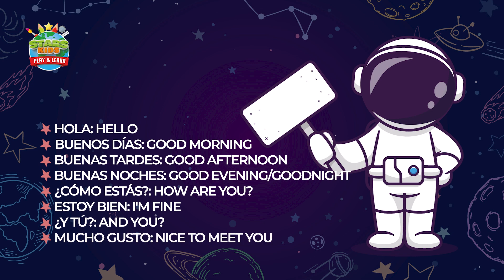Saludos en Inglés - Inglés para niños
Aprende con tu hijo, los diferentes saludos en inglés.
Síguenos para más y diviértete aprendiendo.